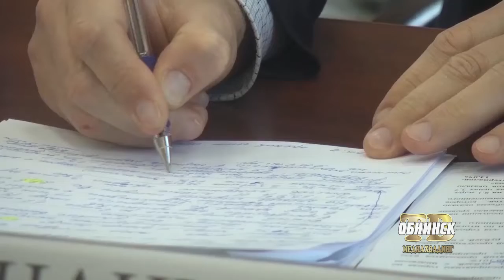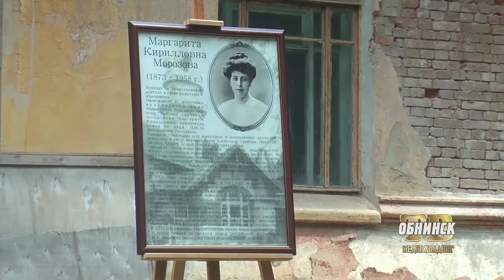Новости Обнинска 16.07.2018.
Обнинские новости (за 16 июля)

Мэр столицы – в гостях у калужан. Сергеей Собянин посетил Боровскую площадку Особой экономической зоны «Калуга» и балабановскую поликлинику.

Дебютируют во второй лиге. В среду обнинская команда футболистов на стадионе «Труд» встречается со своими соперниками из Липецка.

Утром в субботу.  В Гурьяновском лесу прошёл десятый забег в рамках движения под названием «Паркран».